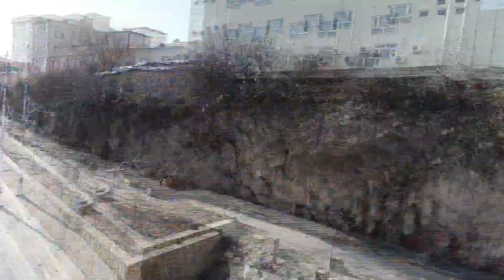Challenge , Between Snow And FJ Toyota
Car Driver : Harman Amedi
Camera u Montaj : Neshwan Guherzi
Locion : Bere sile , Amedi
Directed By  : Neshwan Guherzi